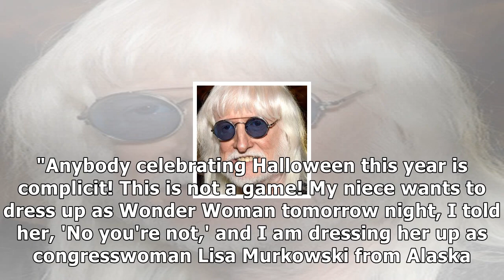Watch billy eichner quiz colbert hocus pocus or trumps white house